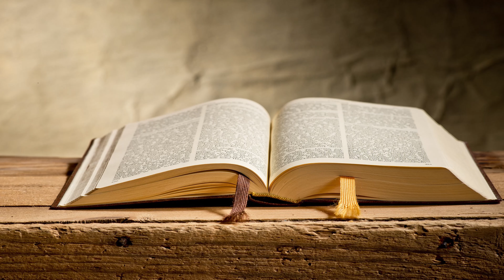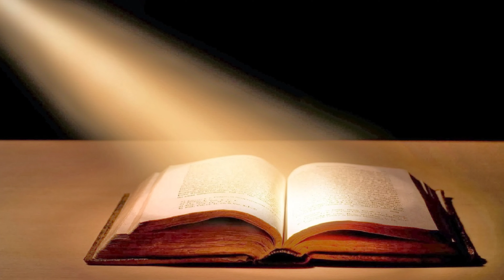SAPTAMANA MARE - ZIUA INTAI - LUNI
🕆🕇🕆 Ortodox 🕆🕇🕆 inseamna dreptcredincios sau dreptmaritor. Ortodox este acela care are in sufletul sau dreapta credinta in Dumnezeu, care se inchina dupa cuviinta lui Dumnezeu si care traieste dupa poruncile Lui.
Ortodoxia este dreapta invatatura de credinta, de inchinare si de traire, pe care Dumnezeu a descoperit-o lumii, la inceput, in chip mai general, prin alesii Sai din poporul evreu, pana la venirea Mantuitorului, si apoi, in chip lamurit, prin Domnul nostru Iisus Hristos.
Invatatura aceasta este tinuta de Sfanta noastra Biserica Ortodoxa, fara stirbiri si fara adaugiri omenesti, adica asa cum a descoperit-o Mantuitorul, cum au vestit-o Sfintii Apostoli, cum au talmacit-o Sfintii Parinti si cum au propovaduit-o slujitorii bisericesti din neam in neam, pana in zilele noastre.                                                          🕆🕇🕆 Tatal nostru
Care esti in ceruri
Sfinteasca-se numele Tau
Vie imparatia Ta
Faca-se voia Ta
Precum in cer asa si pre Pamant
Painea noastra cea de toate zilele
Da-ne-o noua astazi
Si ne iarta noua gresalele noastre
Precum si noi iertam gresitilor nostri
Si nu ne duce pre noi in ispita
Ci ne izbaveste de cel rau
Ca a Ta este imparatia
Slava si puterea
In numele Tatalui
Al Fiului
Al Sfantului Duh
Amin. 🕆🕇🕆